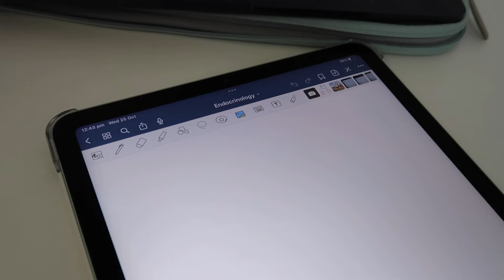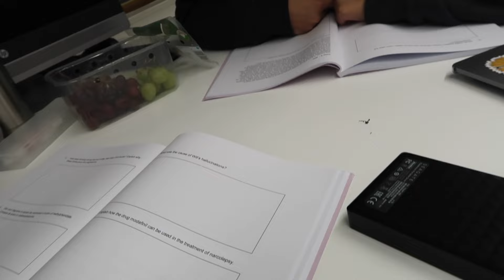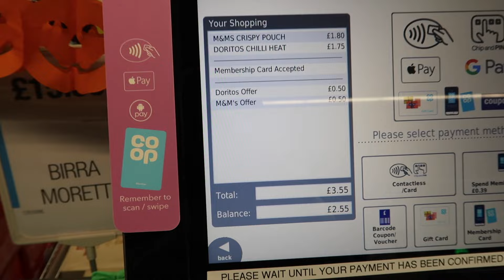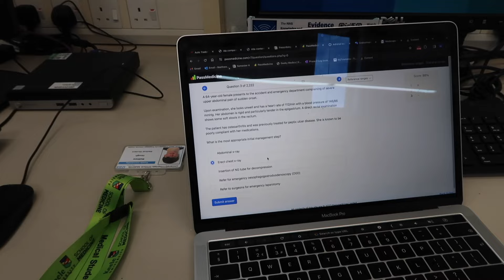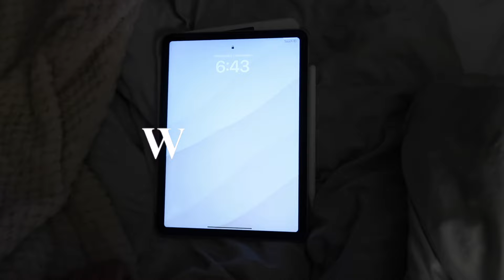3 days in my life as a 3rd year medic | Placement, sports + some actual studying 📚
✨ Find me!